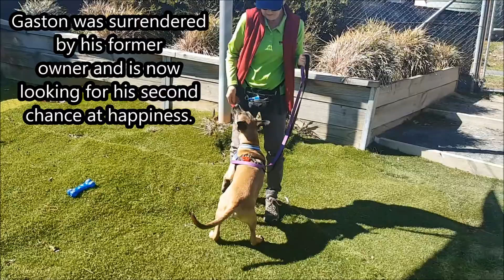Gaston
MEET GASTON

Gaston is young and full of life and ready to find his forever home!

Like all young dogs - he can be boisterous but we have been working on his manners and he is keen to learn.Gaston's ideal owner would have plenty of time for him and MUST commit to attending training classes (either here or at a location of your choosing).

Gaston's favourite thing in the world is pats and scratches - he adores being touched! His second favourite thing is food!

Gaston will need a good daily walk and some games to meet his exercise needs and maybe some backyard games with a soft, squeaky toy!

Do you have what it takes to turn Gaston from a gangly young fellow into a super canine companion?